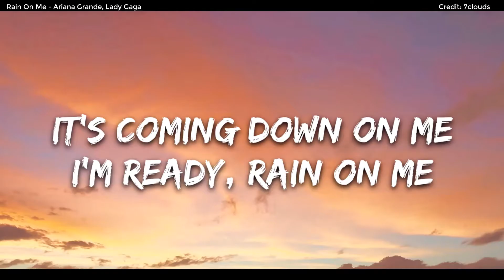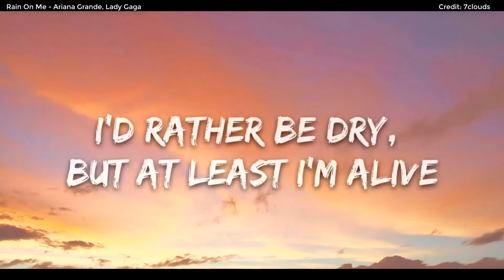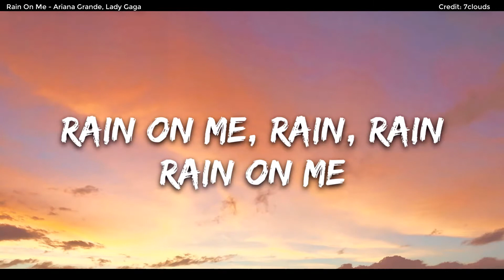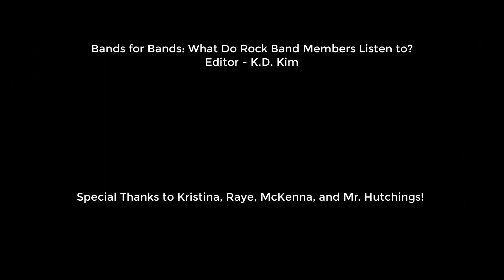Bands for Bands: What do DIS Rock Band Members Listen to?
Ask musicians what kind of music they listen to. You always get interesting responses. What inspires the DIS musicians? KD, bass player in the Rock Band, asked other members that very question. Check out what kind of music the Rock Band listens to.